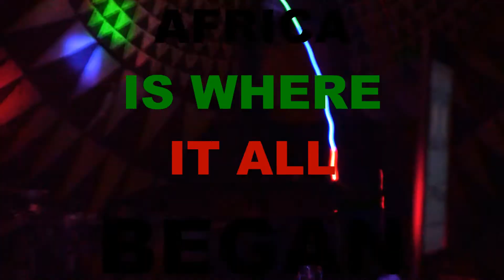IT BEGAN IN AFRICA, S.W.I.S.S. series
One minute cut of Swiss Chris @ The Shrine annoncing the theme of the show. IT BEGAN IN AFRICA, AFRICA IS WHERE IT ALL BEGAN